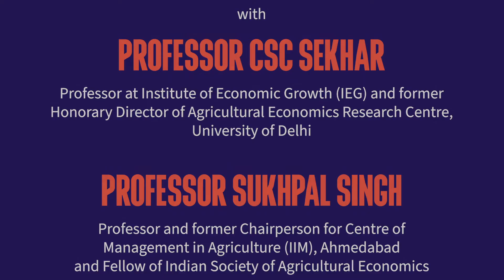Background of Farming in Punjab - Understanding India's Farm Bills 2020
Last month YSPN published a webinar with two expert Indian-based agroeconomists to discuss issues surrounding farming in Punjab and the impact of the three new Indian farm bills.

We have now produced four summary videos which highlight the pertinent issues raised during our discussion. This first summary video highlights include but not limited to:

Background of Farming in Punjab
- How the Agricultural Produce Marketing Committee (APMC) works and allows for price discovery
- Punjab’s reliance on growing wheat, paddy and cotton and the minimum support price (MSP)
- Punjab as the major supplier for Indian’s public food procurement programs
- The emergence of interlocked and illegal credit lending by “Aartiyas” (commission agents)

Be sure to check out the full webinar for more detail and context.

The two experts that we engaged with to understand these issues are:

Professor CSC Sekhar - who is a Professor at the Institute of Economic Growth (IEG) & former Honorary Director of the Agricultural Economics Research Centre, University of Delhi. His research interests include agricultural markets (market structure, price formation, exports, and imports), food security, agricultural growth, rural development, political economy of development and governance. Other interests include applied Econometrics, econometric modelling, WTO issues related to agriculture, Development Economics and Law & Economics. He was a Fulbright-Nehru Senior Research Fellow, and is a life member of The Indian Econometrics Society (TIES) and Agricultural Economics Research Association (AREA).

Professor Sukhpal Singh – who is Professor, and Former Chairperson, Centre for Management in Agriculture (CMA), Indian Institute of Management (IIM), Ahmedabad, Gujarat, Former Director General, Centre for Research in Rural and Industrial Development (CRRID) Chandigarh, and Former Professor and Head, Agricultural Economic Research Unit (AERU), Institute of Economic Growth (IEG), New Delhi. He has been conferred the title of the Fellow of the Indian Society of Agricultural Economics for his contributions to the discipline and the Society in 2018. He is founding co-editor, Millennial Asia-an intl. journal of Asian studies, published by Sage. His research interests lie in small producer and worker livelihoods and collectivization of such stakeholders in the context of agribusiness value chains and deregulation of agricultural markets in India and the developing world. He is known for his pioneering work on contract farming and farmer producer companies.